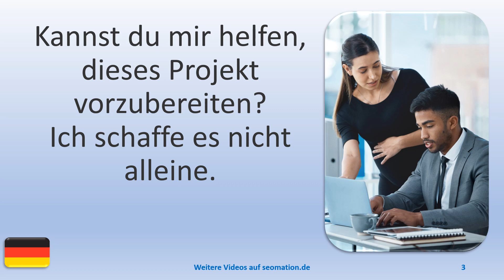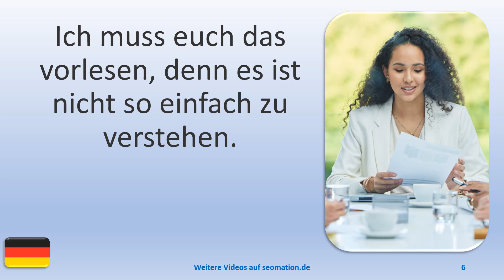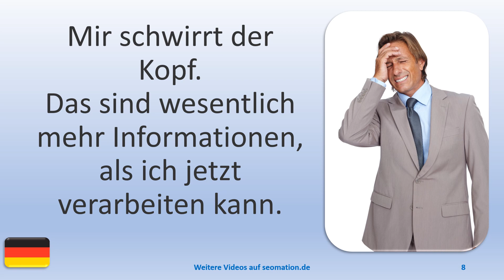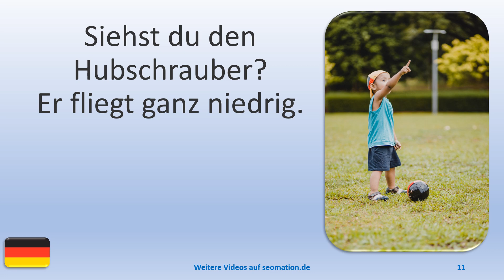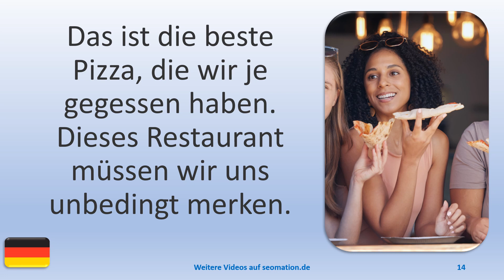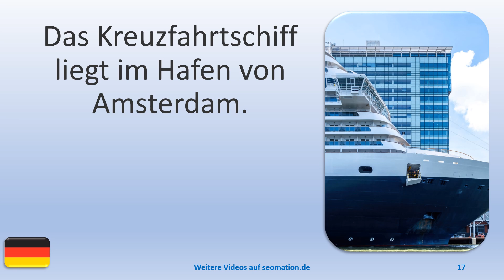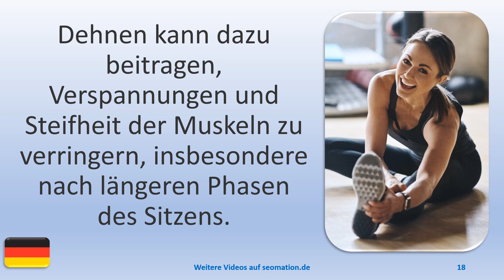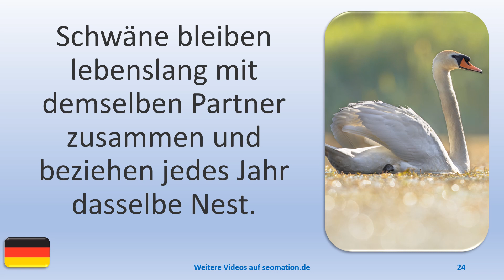▶️3405▶️ Ich lerne Deutsch mit Texten und Bildern in unterschiedlichen Situationen.